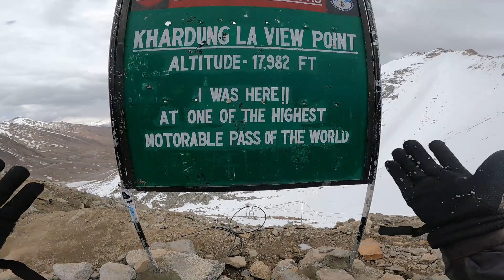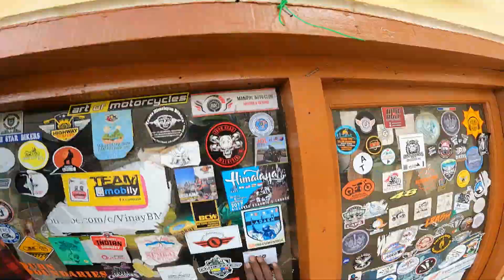KHARDUNG LA PASS || LEH TO KHARDUNGLA || LADAKH SERIES || ROADBURNER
This is ROADBURNER. I make Lifestyle and Motovlogs quite frequently.
You will get a very good content. I'm a beginner in this field but i have self-belief that with support of you people we will achieve something on this social platform.
Here is my social handles on Insta&FB